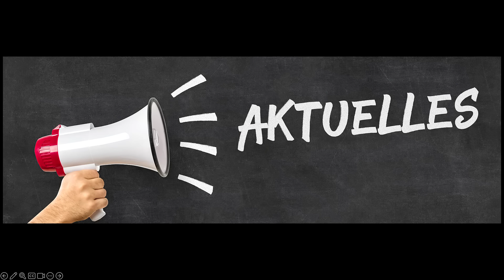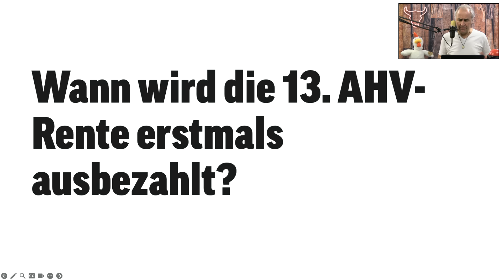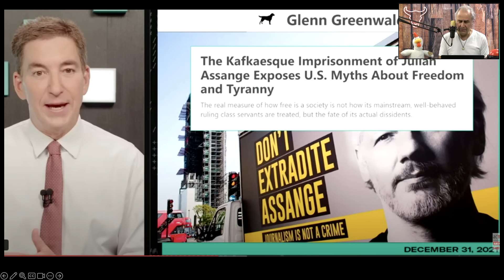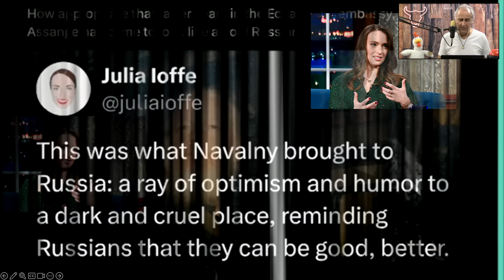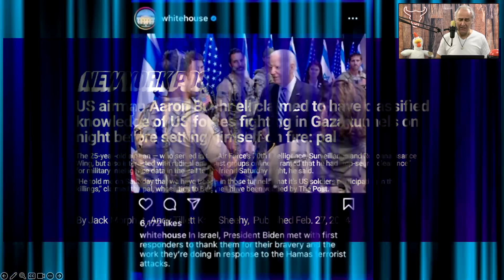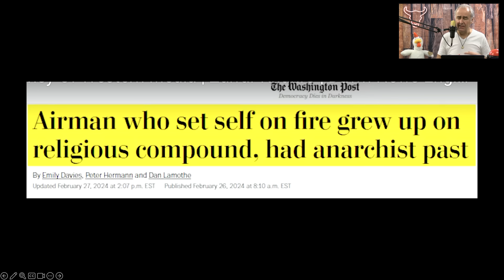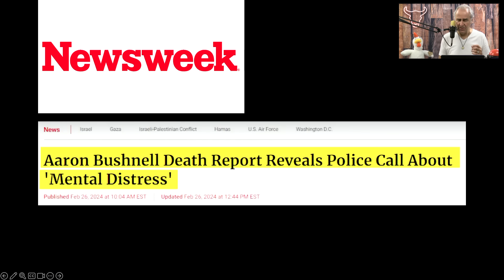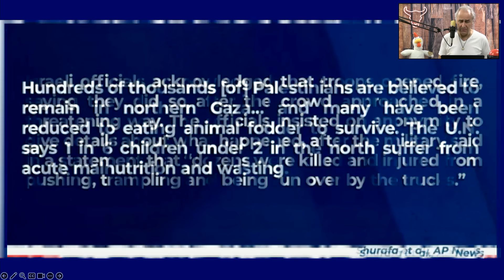Jagt jetzt auch noch die Hungrigen!👺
Die dreizehnte AHV-Rente wurde vom Schweizer Stimmvolk angenommen. Wie kam es dazu?
In Gaza werden Nahrungsmittelsuchende an liefernden Lastwagen beschossen.
Wir berichten über die Berichterstattung im Westen zum Selbsttod durch Verbrennen des US-Offiziers Aron Bushnell vor der israelischen Botschaft in Washington DC. Und wir denken in diesen entscheidenden Tagen auch an unseren Kollegen Julian Assange.

Das neue Kabarett-Stück von Marco Caimi:
„ES HARZT ALS ARZT….“
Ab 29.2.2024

Nächste Vorstellung:
7. März 2024, 19.30, Forum im Ried, Landquart

BIC/SWIFT: UBSWCHZH80A

Oder